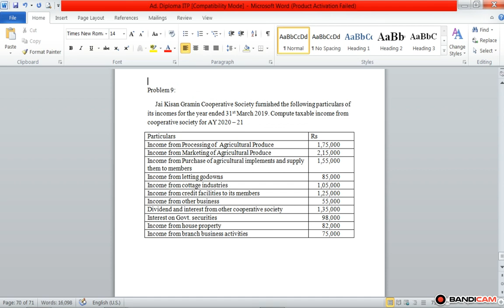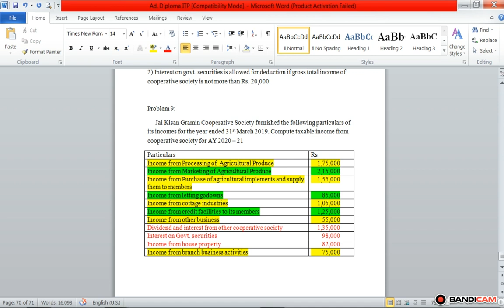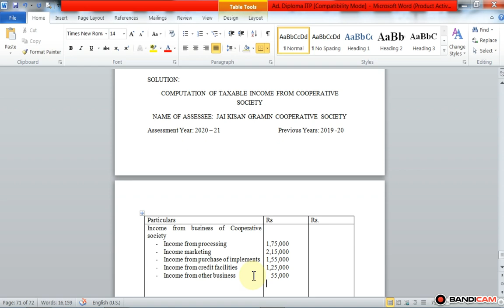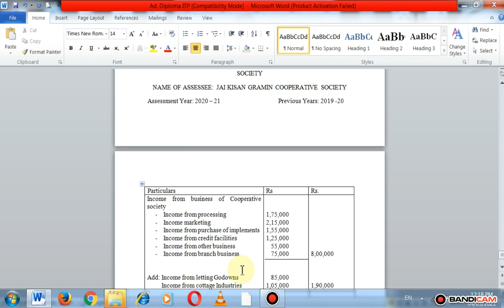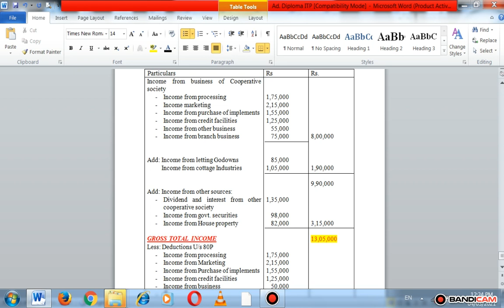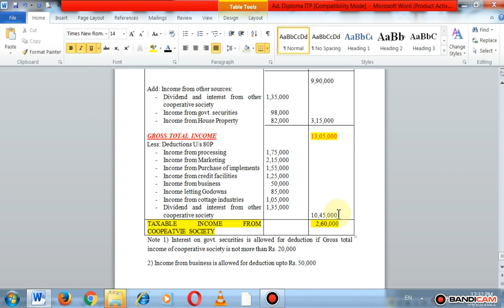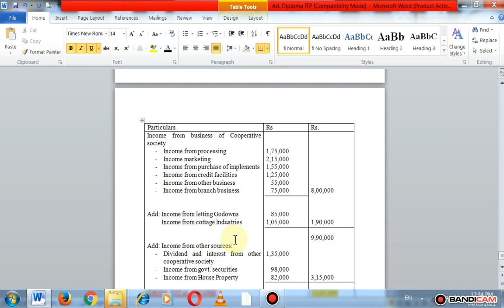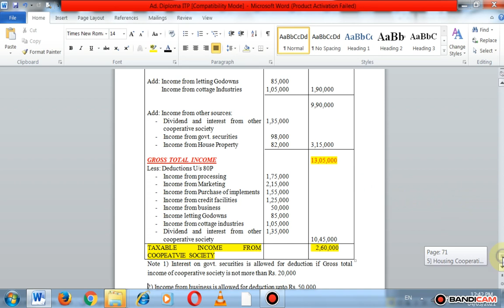COC Adv. Diploma in ITP Taxation of Cooperative Society Problem 9 lecture 39